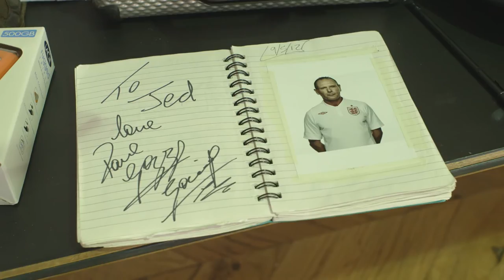Umbro X Foot Locker X Secret Walls photoshoot with Mitch Jenkins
Secret Walls teamed up with Umbro and Footlocker to inspire the next generation of artists.. We called in top guns McBess, Conzo, Alfa and Riff to help us achieve this goal.

This particular video docuemented the start of the journey - with the guys trying on the new Umbro garms while designing a huge 45ft sq billboard.

Soundtrack = Redbeard - "Secret Walls"
Video edited by ItDrewItself